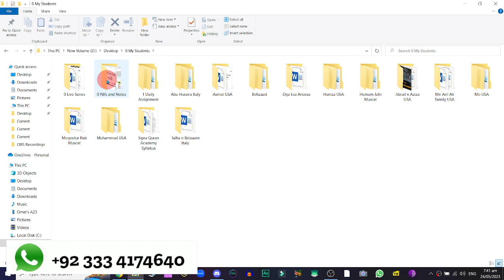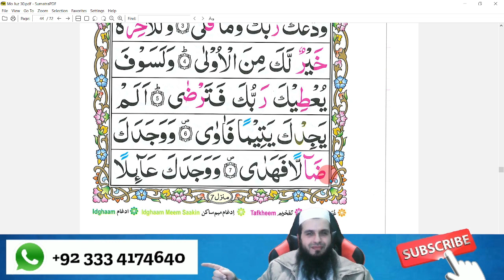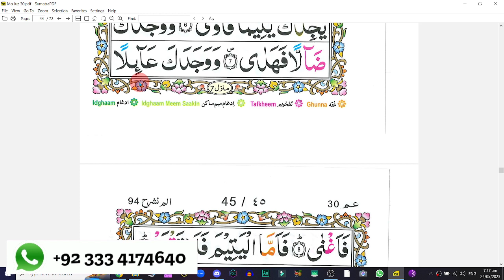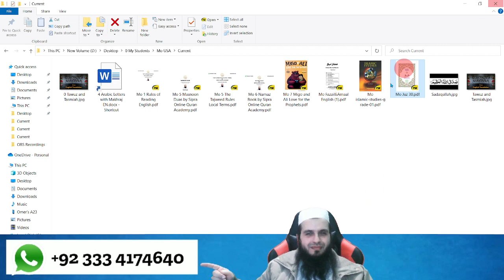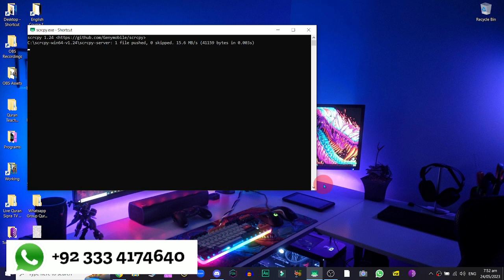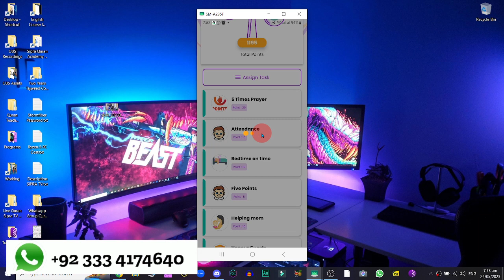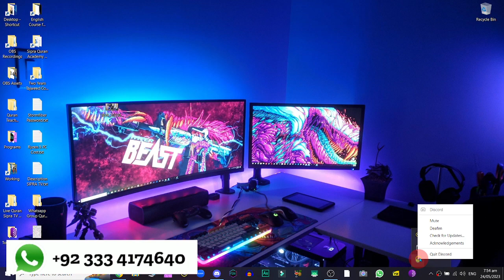Mo from USA Juz 30 Page 44 Tajweed Lessons SIPRA TV